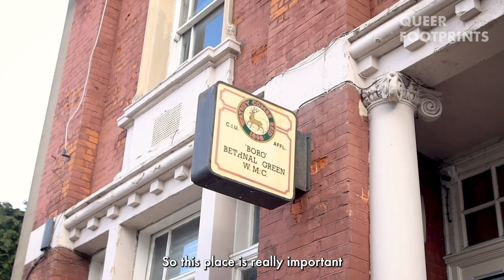Queer Footprints: Uncovering Whitechapel with Maz Islam from the Rainbow Tree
Dan Glass, author of 'Queer Footprints: A Guide to Uncovering London's Fierce History', meets up with Maz Islam from the Rainbow Tree to take the viewer on a guided tour of Whitechapel.

From Shoreditch High Street station, they take in some of the area's most significant landmarks - particularly for the Bangladeshi LGBTQIA+, community - such as the Glasshouse, Bethnal Green Working Men's Club and Ali Altab Park.

Find out more about Whitechapel's incredible LGBT history in 'Queer Footprints', which is out now from Pluto Press:

Special thanks to Maz Islam